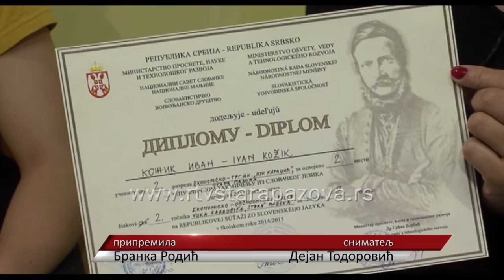Ivan Kozik drugo mesto na takmicenju iz slovackog jezika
Ivan Kožik, učenik drugog razreda Ekonomske trgovinske škole u Staroj Pazovi, osvojio  je drugo mesto na državnom takmičenju u znanju slovačkog jezika.